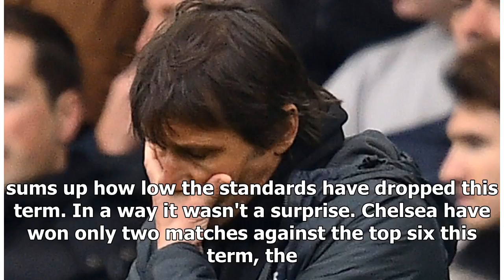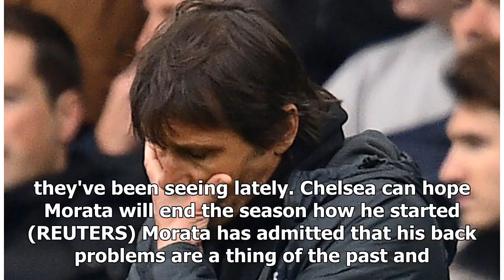Chelsea analysis: Damning defeat for Conte; where has Hazard gone?